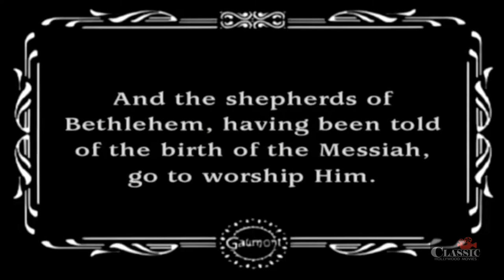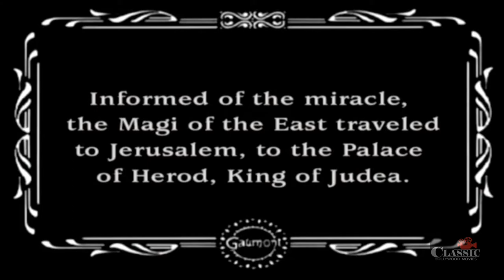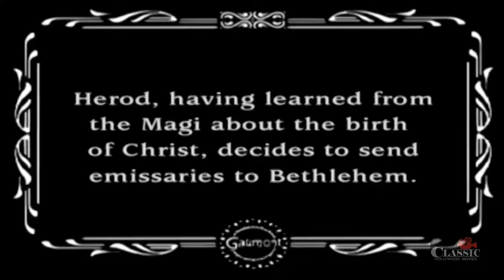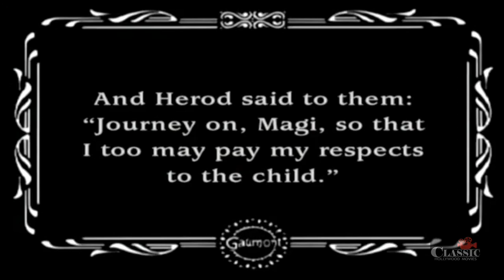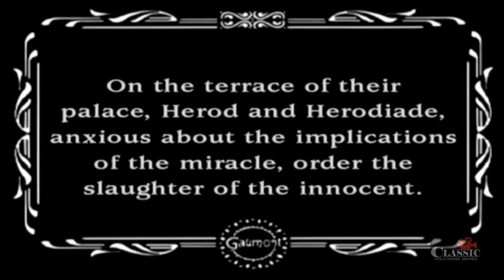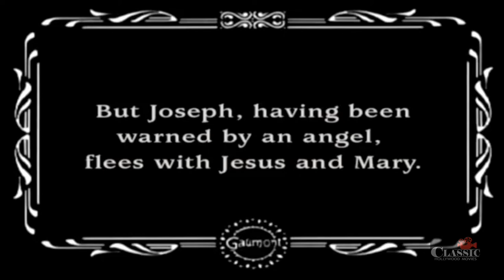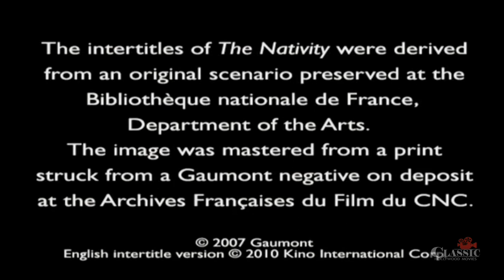Nativity (1910) | Short | Louis Feuillade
This early short from Louis Feuillade pre-dates his better-known crime serials and shows his sense that film can and should be wholesome and uplifting.